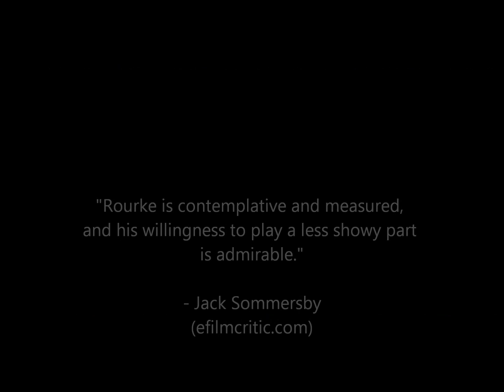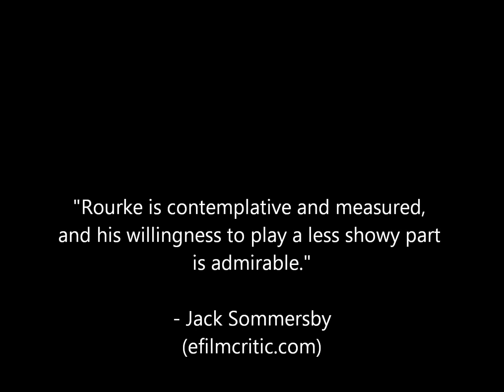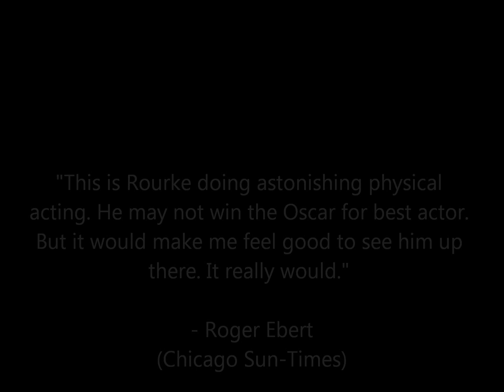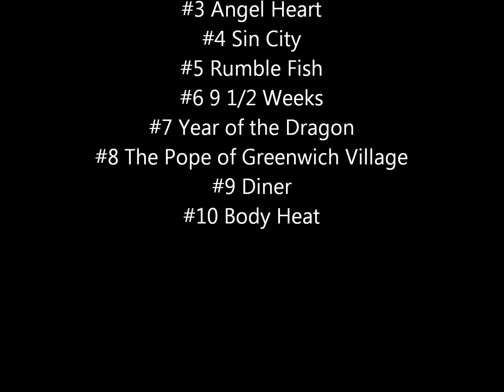Top 10 Mickey Rourke Performances